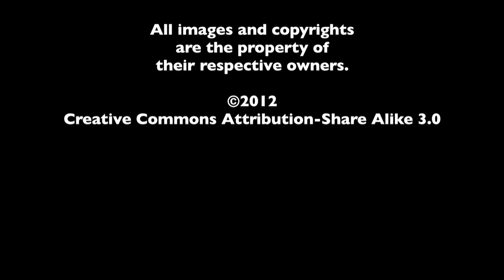Summer Camp Movies - The MacGuffin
In honor of the release of Moonrise Kingdom, Spencer Fornaciari and Greg Thomas of The MacGuffin discuss summer camp movies.